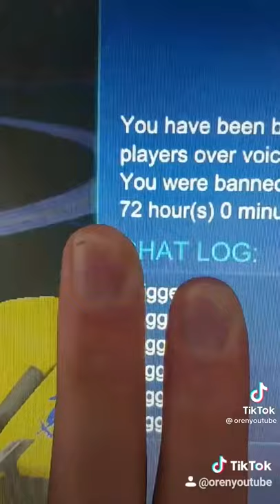He just said GG...